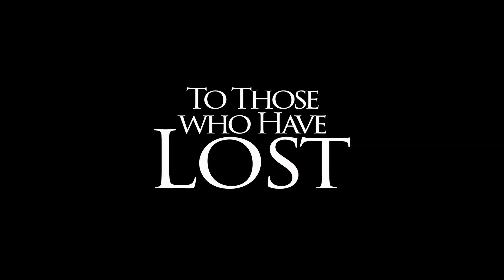A Seat For Everyone - The Documentary Preview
It was supposed to just be a photo shoot about addiction.  What it has become is bigger than us all...